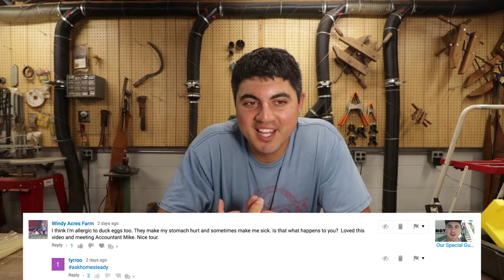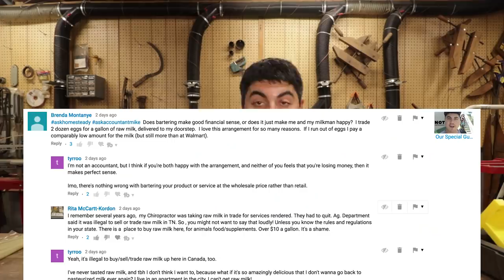A VIEWER'S QUESTION COMPLETELY CHANGES MY MIND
Today we answer your questions about homesteading including...

How should you prepare your animals for winter on the homestead?
How do you train a puppy to stay by your side without creating separation anxiety?
Why I DON'T think Livestock Guardian Dogs are a great solution for most homesteaders?
How can you control worms in a large goat herd?
Do I process my own deer?
Can you eat root veggies right out of the ground?
Why do I wait to train my puppies?
What questions should you ask pig breeders before you buy from them?
Should you heat your chicken coops in the winter for younger chickens?
Should you buy adult does or doelings when buying dairy goats?
What is my favorite goat breed for meat?
How do I know I am allergic to duck eggs?
How many animals do we have?
How do we keep our chicken stalls so clean?
Does soaking chicken feed cut costs?